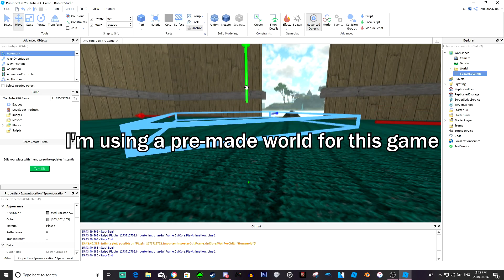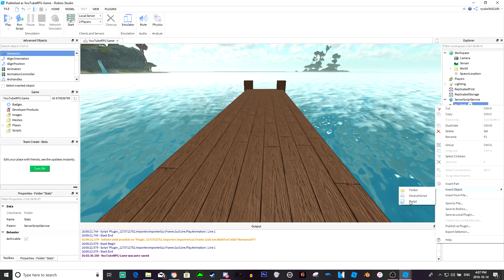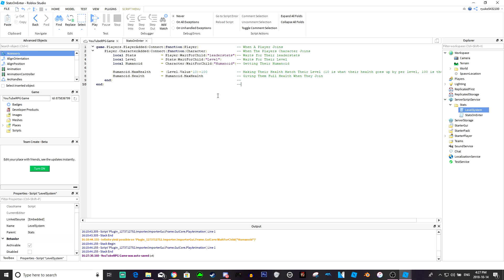ROBLOX STUDIO :: How To Make An RPG Game Episode 1 (Level System)